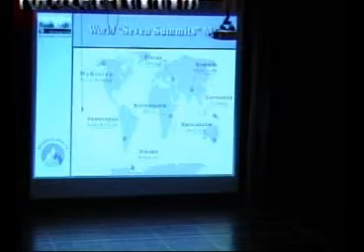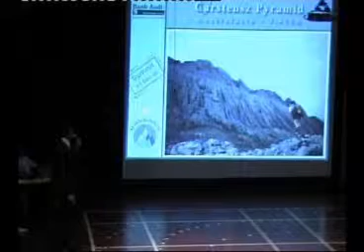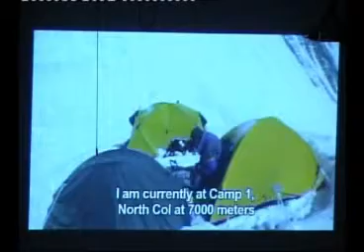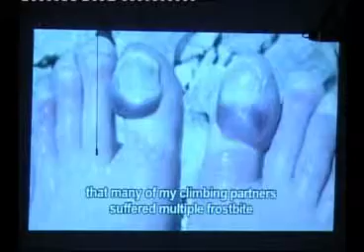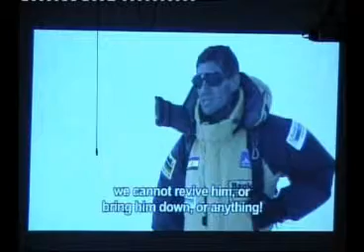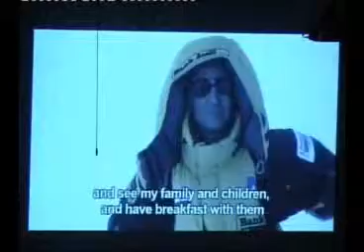MAKSIM CHAAYA 2009